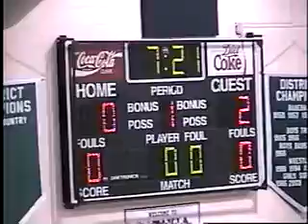V7702 Oh Batavia unk Georgetown unk 2005 bb 00